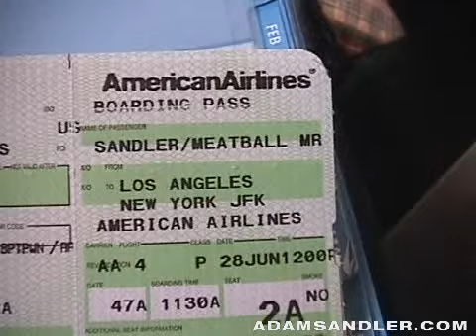Meat Takes a Trip (Adam Sandler & Meatball)